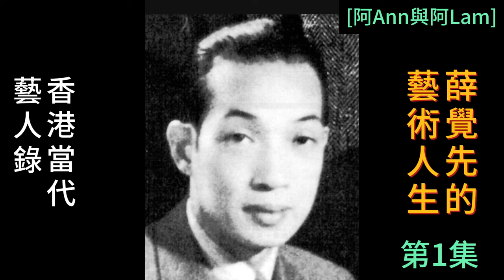薛覺先 的藝術人生 01 梨園舊事 粵曲 粵劇 粵語長片 香港回憶 昔日香港 60s香港 老香港 任劍輝 龍劍笙 [阿Ann與阿Lam]